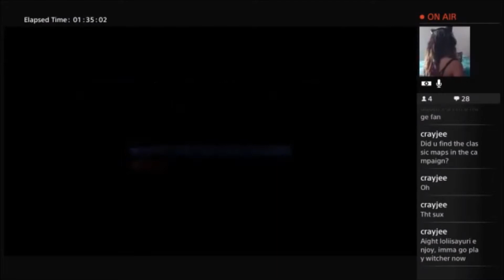DOOM|Multiplayer-Warpath (1/4)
Hello guys!!! Just a video of me playing online with friends from my last stream. I divided it into 4 videos by their own respective objective. I will appretiate it a lot! ♥♥♥